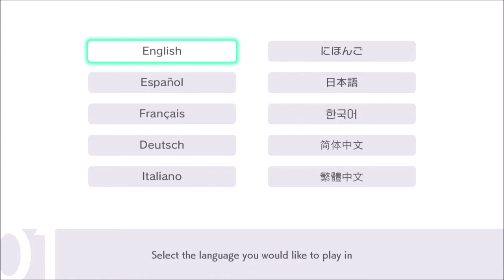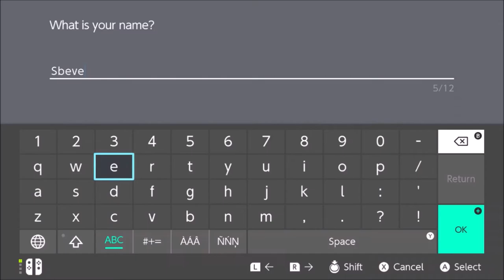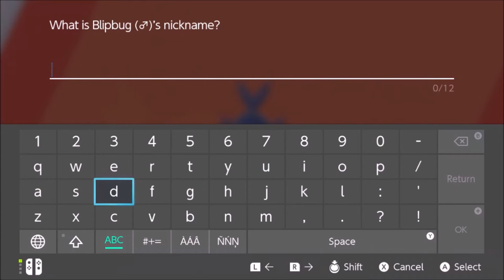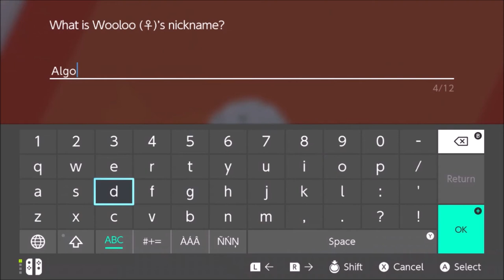POKEMON SWORD - NUZLOCKE [episode 1]